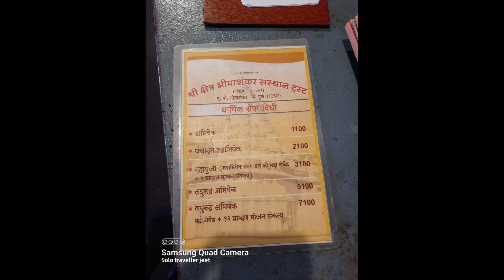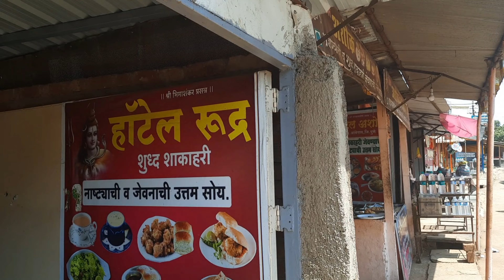Trip to Sh Bhimashankar temple with family#solotravellerjeet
hello guys
we have fortunate enough to have a family trip to bhimashankar temple ,a destination i was planning from long long time ,but it was great to be there with family ,
Bhimashankar Temple is a Jyotirlinga shrine located 50 km Khed taluka (alias Rajgurunagar), near Pune, in Maharashtra, India. It is located 127 km from Shivajinagar (in Pune) in the Ghat region of the Sahyadri Mountains. Bhīmāshankar is also the source of the river Bhima, which flows southeast and merges with the Krishna river near Raichur. The other Jyotirlinga shrines in Maharashtra are Trimbakeshwar near Nashik and Grishneshwar
As per the Shiv Mahapuran, once Brahma (the Hindu God for creation) and Vishnu (the Hindu God for protection) had an argument about creation.[1] To test them, Shiva pierced the three worlds as a huge endless pillar of light, the jyotirlinga. Vishnu and Brahma split their ways to search downwards and upwards respectively to find the end of the light in either direction. Brahma lied that he found out where it ends, while Vishnu accepted defeat. Shiva appeared as the second pillar of light and cursed Brahma that He would have no place in ceremonies while Vishnu would be worshipped till the end of eternity. The jyotirlinga is the supreme partless reality, out of which Shiva partly appears. The jyotirlinga shrines, thus are places where Shiva appeared as a fiery column of light.[2][3]

There are 64 forms of Shiva, not to be confused with Jyotirlingas. Each of the twelve jyothirlinga sites take the name of the presiding deity - each considered different manifestation of Shiva.[4] At all these sites, the primary image is lingam representing the beginningless and endless Stambha pillar, symbolizing the infinite nature of Shiva.[4][5][6] The twelve jyothirlinga are Somnath in Gujarat, Mallikarjuna at Srisailam in Andhra Pradesh, Mahakaleswar at Ujjain in Madhya Pradesh, Omkareshwar in Madhya Pradesh, Kedarnath in Himalayas, Bhīmāshankar in Maharashtra, Viswanath at Varanasi in Uttar Pradesh, Triambakeshwar in Maharashtra, Vaidyanath in Jharkhand, Nageshvara Jyotirlinga at Dwarka in Gujarat, Rameshwar at Rameswaram in Tamil Nadu and Grishneshwar in Maharashtra.
The Bhimashankar temple is a composite of old and new structures in the Nagara style of architecture. It shows the excellency of the skills achieved by ancient Vishwakarma sculptors. It is a modest yet graceful temple and it dates back to the 13th century while the sabhamandap was built in the 18th century by Nana Phadnavis. The shikhara was built by Nana Phadnavis. The great Maratha ruler Chattrapati Shivaji Maharaj is said to have made endowments to this temple to facilitate worship services. As with other Shiva temples in this area, the sanctum is at a lower level.[8]

Although the structure here is fairly new, the shrine Bhimashankaram (and the Bhimarathi river) have been referred to in literature dating back to the 13th century CE. Saint Jnaneshwar is said to have visited Tryambakeshwar and Bhimashankar. A unique bell (Roman style) can be seen in front of the temple. This bell has an idol of Mother Mary with Jesus. This large bell was presented by Chimaji Appa (Brother of Bajirao Peshwa I and uncle of Nanasaheb Peshwa). On 16 May 1739, Chimaji Appa collected five large bells after he won a war against the Portuguese from the Vasai Fort. He offered one here at Bhimashankar and the others at Menavali near Wai in front of a Shiva Temple on the banks of the Krishna river, Banshanker temple (Pune), Omkareshwar Temple (Pune) and Ramlinga temple (Shirur).[8]
travelling spartan